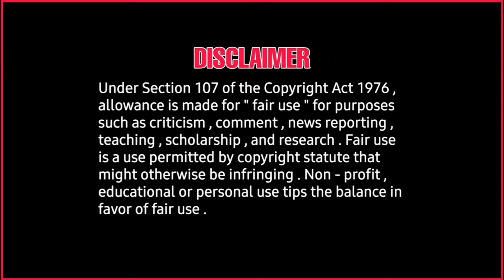End Of The Road Review - Queen latifah 👌👍- Tamil Dubbing Movie Review - Tamil Review